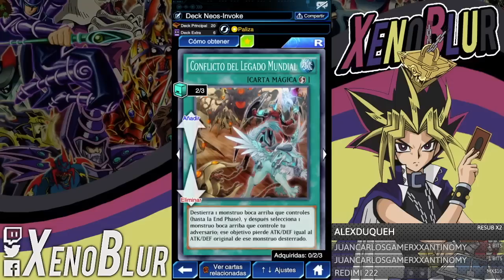TOP DECK Dark Side Of Dimensions, Neos Invoked | Yu-Gi-Oh! Duel Links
El mejor deck de las nuevas cartas de DSOD. Usamos las estructuras de Master of Chaos y Neos Fusion para crear un deck super p2w XD. Y con los Invoked le damos un poco mas de soporte.